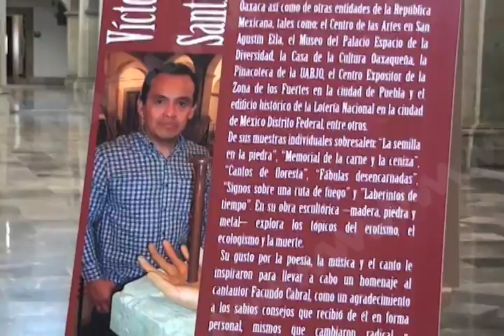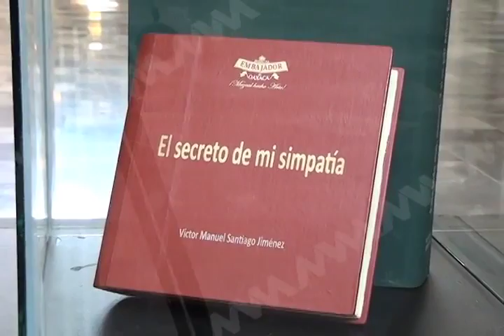EXPOSICIÓN VICTOR MVM TELEVISIÓN